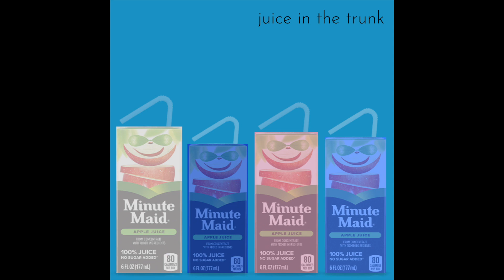Juice In The Trunk - Weezer Edition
One might call this one "Juicy Trunky"
In honor of the 30th anniversary of Weezer's "Buddy Holly," I present this parody.

Lyrics:
What’s with this juice that’s not in the trunk?
Why is it in the front?
What even is this juice that we got?
Honest Kids kind of sucks.

Woo-hoo
Gather all the juice
Woo-hoo
Put it in the back
Woo-hoo
(And we know where it’s at)

Ooh-wee-hoo, all the juice is in the trunk now
Oh-oh, come and get some ‘round the back
I don’t care if you don’t have Minute Maid
(As) long as there’s juice in the trunk

There’s no need to fear, there’s juice in the trunk
In case you need the juice
Just take a box; apple, berry, or grape
Put the straw through the top

Woo-hoo
We got all the juice
Woo-hoo

Bang, bang, got into a crash
All the juice is safe cause we put it in the back
(But) Oh no! What do we do?
Don’t look now, but we lost the juice
Where did it go? I think I know.
I’ll tell you why I’m feeling sick.
I drank it all, I drank it all, I drank all the juice.
From Apple & Eve to Berry Blue.

There’s no more juice in the trunk